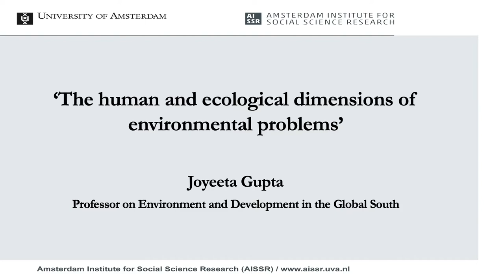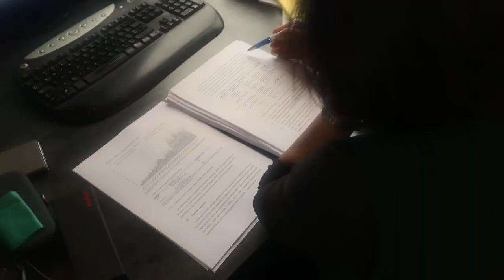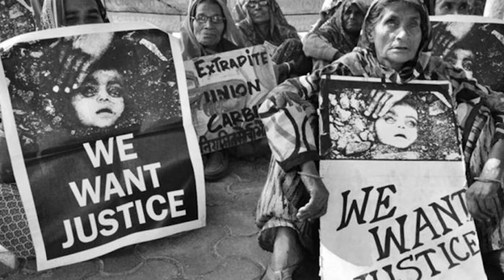AISSR Harvest Day Impact Video - Joyeeta Gupta (Prof Environment & Development in the Global South)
Why do our researchers think their research is important? Why is it motivating to them and relevant for society? And how does it work out in (unruly) practice?

For our Harvest Day 2022, we made four impact videos with four different researchers from our four social science research departments: Sociology, Anthropology, Political Science and Geography/Urban Planning/International Development studies (GPIO).